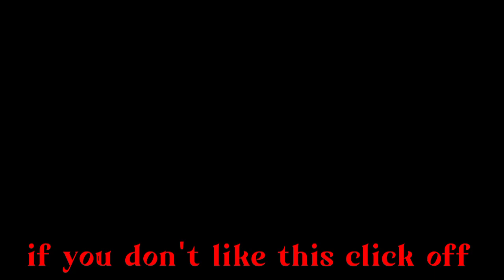🖤Harmione🤎 Future kids meme gacha Harry Potter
IT'S ALMOST 4AM GNNNN